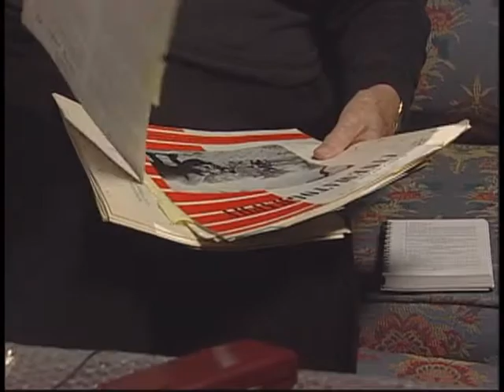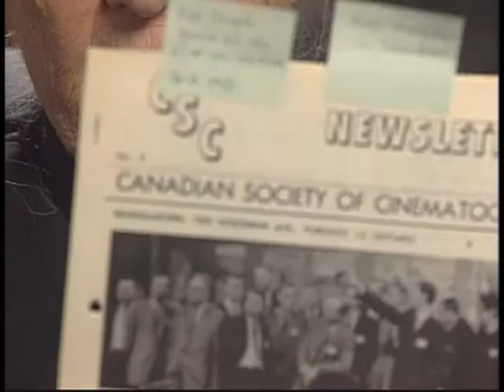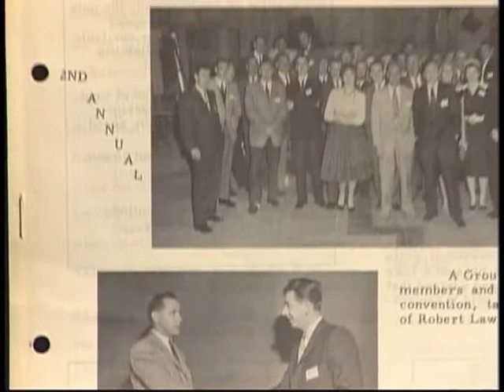Remembering Fritz Spiess CSC with Gunild Spiess - Full Video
Gunild Spiess, wife of Canadian Society of Cinematographers (CSC) co-founder Fritz Spiess recalls his career and the creation of the Fritz Spiess Archives which are now housed at the University of Toronto Media Commons.  for more information.